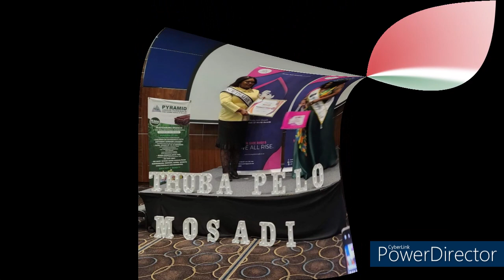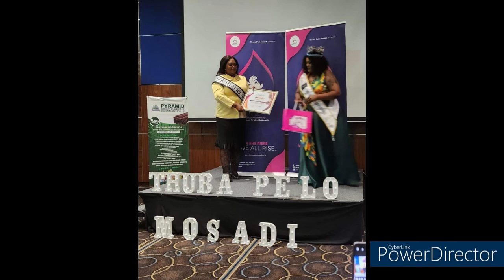Ms Plus Intercontinental, Mammone Aphiri Winning Note of WOMEN ICON - South Africa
Ms Plus Intercontinental, Mammone Aphiri Winning Note of WOMEN ICON - South Africa, has been esteemed with the title of “Women Difference Maker Award“ proudly commemorated by a Times Women presented by World Women Council.

A Keen sense of her intelligence is noticed and awarded by WOMEN ICON bringing a big turning point and a proud moment in the upcoming days.

Now, she has shared about her award-winning experience and the feeling of becoming an awardee of the International Women Icon Awards.